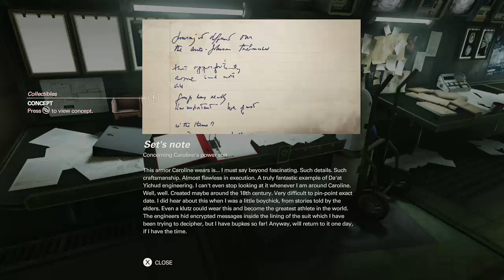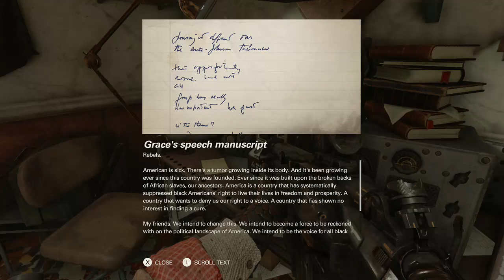Wolfenstein II: The New Colossus - Part 2